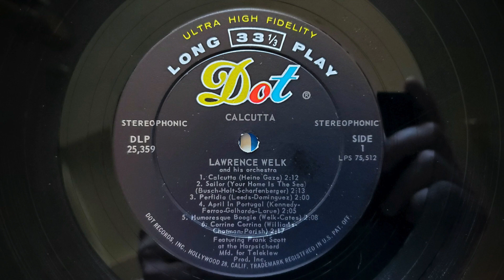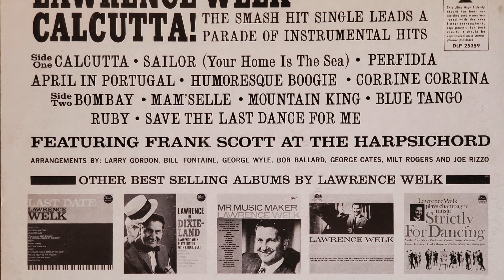Lawrence Welk - Perfidia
From the 1961 LP "Calcutta!"